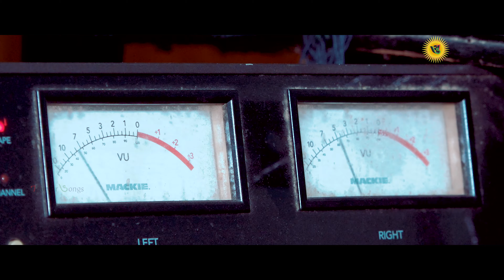Kashi Kadamba Bandhu New Jhumar Song 2020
Cover : DIBYAJYOTI MAHANTA
Lyric : Master SANTOSH
Ft. : PARADESI
Camera : RAINBOW ENTERTAINMENT
Rhythm : CHHUTU & MANDILAL
Track & Mixing : MILAN AUDIO, RAIRANGPUR
Dubbing : MK STUDIO, KALINGA, KEONJHAR
New_Kudumali_Jhumar_Song RELEASE ON JHUMAR SONG